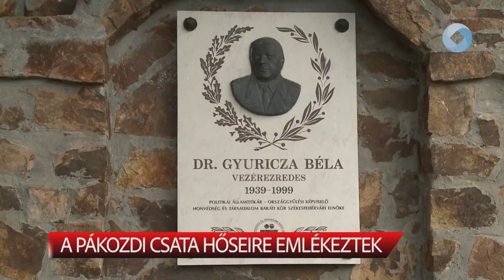A Pákozdi Csata hőseire emlékeztek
A Pákozdi Csata 176. évfordulóján vasárnap délelőtt megemlékezést tartottak a Katonai Emlékparkban. Előbb Gyuricza Béla, a KEMPP megálmodója előtt tisztelegtek, majd koszorúkat helyeztek el az obeliszknél a pákozd-pátka-sukorói csata emléknapján.